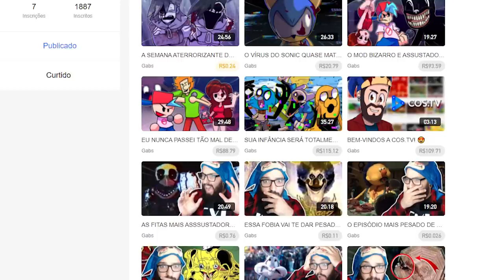O TRISTE FIM DO MICKEY MOUSE! 😭 | Friday Night Funkin': VS Mouse [Parte 3]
► Venha conhecer meu canal na COS.TV! Aproveita pra seguir meu canal e assistir meu conteúdo EXCLUSIVO que você só verá

[ MEU SETUP ]

2 Memórias Corsair Vengeance LPX, 8GB, 2400MHz, DDR4, CL16

[ CRÉDITOS ]